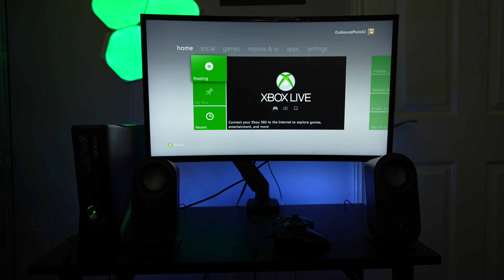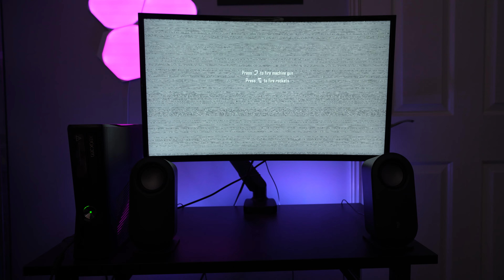Why the Xbox 360 is Still Worth Buying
In this video, I'm explaining why the Xbox 360 is still worth buying, even in the Xbox Series X and PS5 age.

There are a few key reasons why the Xbox 360 is still worth buying. First of all, the Xbox 360 is a great retro gaming console. It still plays many classic games everyone loves, like Halo, COD Black Ops 2 and Need for speed Most Wanted. Secondly, the Xbox 360 has had a great online experience since it was first released. Xbox Live is still one of the most popular gaming platforms in the world, and the Xbox 360 continues to be one of the best consoles for online gaming. Finally, the Xbox 360 is a great value-for-money console.